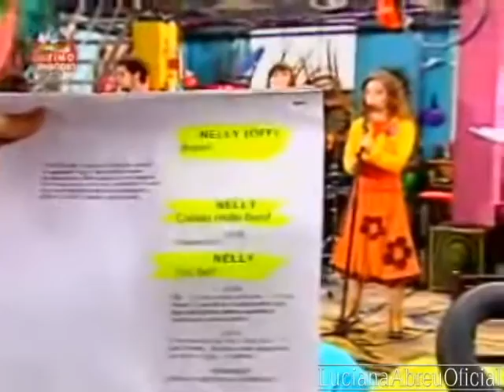Luciana Abreu - com Nelly Furtado (2006)